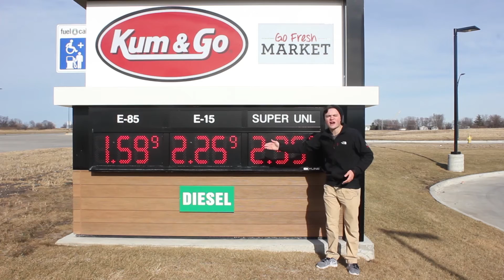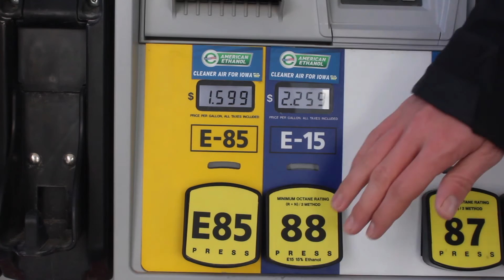2017 First Place Winner: Choose Ethanol: Fuel the Future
First Place Winner of the 2017 'Fuel the Future' Iowa High School Video Contest. Created by Jacob Roush and Dylan Smith of Waukee High School.